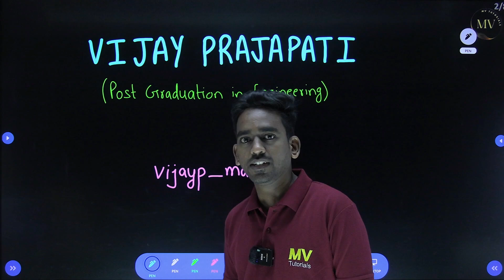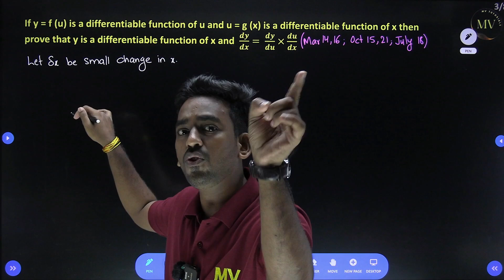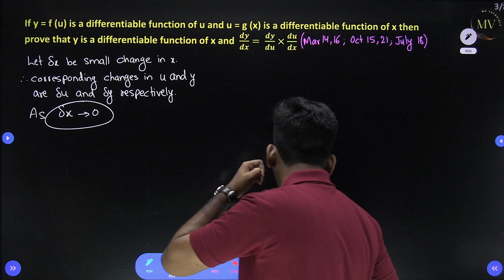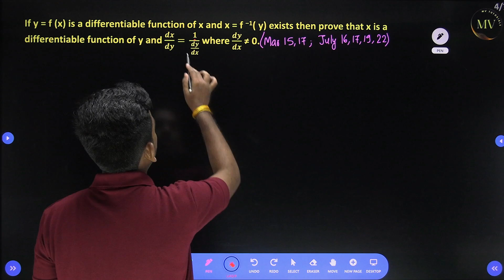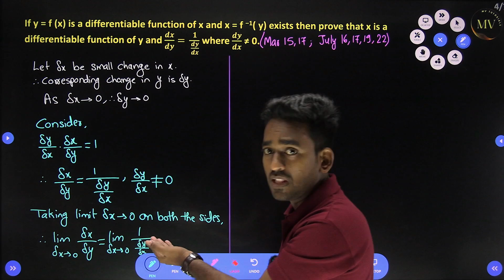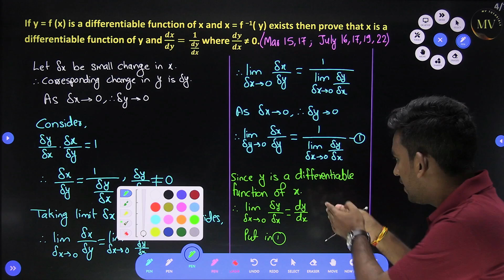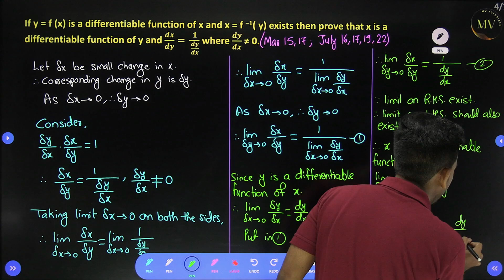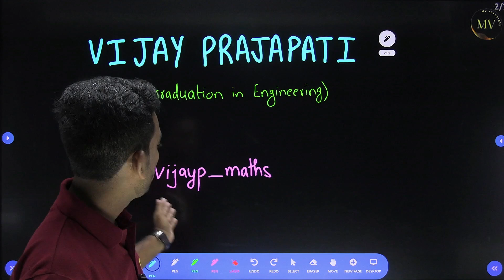Differentiation Theorems | Class 12 Maths Theorems | Maharashtra Board | MV Tutorials | Vijay Sir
Hello dear Students, Hope you all are doing well. This video contains all the 3 Theorems of Class 12th Maths 2 Chapter 1 Differentiation with small and useful tricks.

Vijay Sir: vijayp_maths
Mithilesh Sir: mithilesh_physics